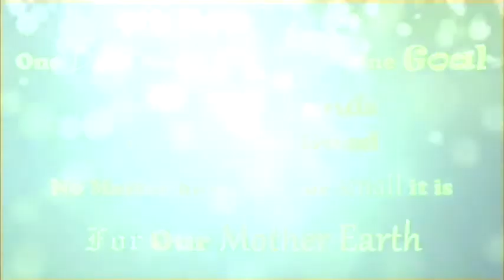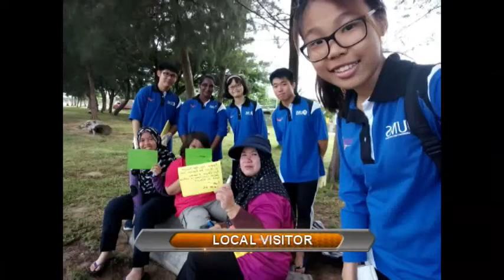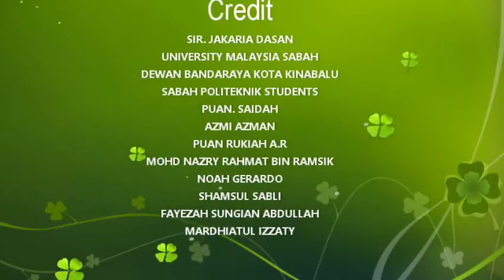UMS-CSR Sem 1/2016-2017 Eco Squad